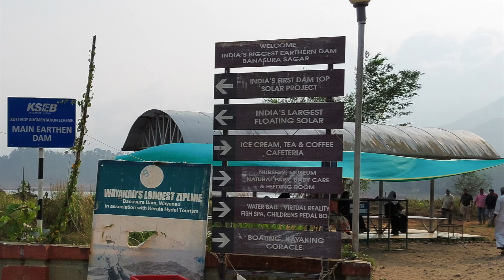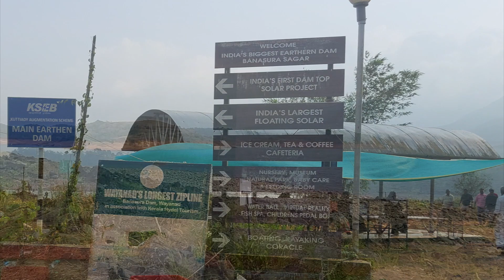Awesome Trip with my cousins to Banasura Sagar Dam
One day trip with my cousins to one of the must-visit locations in Wayanad.

The Banasura Sagar Dam is located  near Mananthavady in the Wayanad District of Kerala. This is the largest earthen dam in India and the second largest in Asia. This is one of the must-visit destinations in Wayanad.